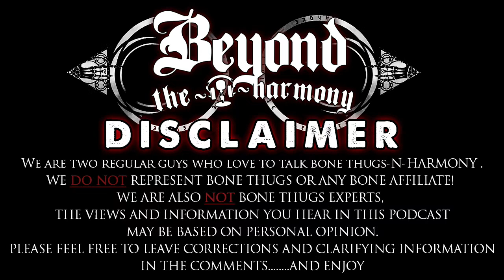Mr.Maje$ty Interview from Episode 37 Live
(Erase and insert video description including any show highlights and guest links)